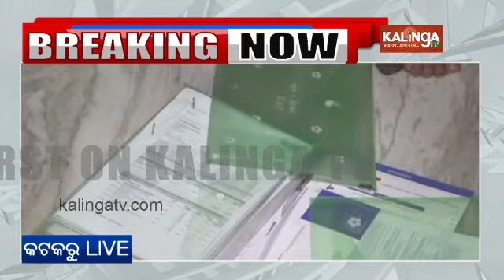Odisha vigilance raid on Additional Civil Supplies Officer in Kendrapara, raids underway at 5 places